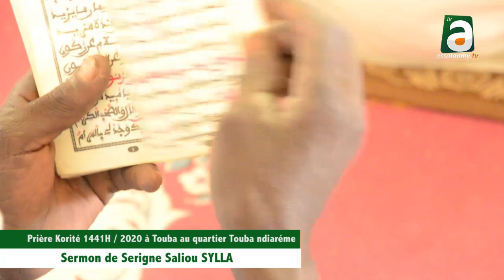Khoutba Serigne Saliou SYLLA korité 2020 mosquée Touba ndiaréme